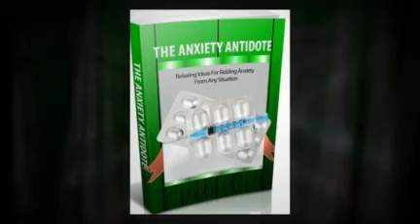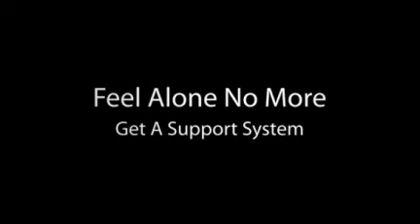The Anxiety Antidote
Get equipped With must have tools For achieving peace of Mind and learn to deal with anxiety. Stop feeling helpless and unable to cope with hard times. Get the knowledge and strategies needed to help you stay calm
and deal with stressful situations that cause anixety.